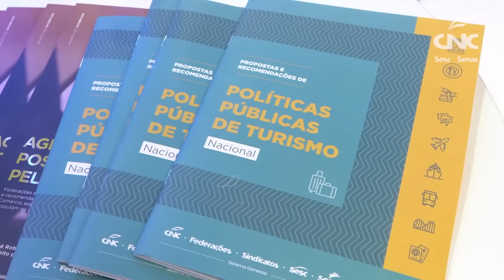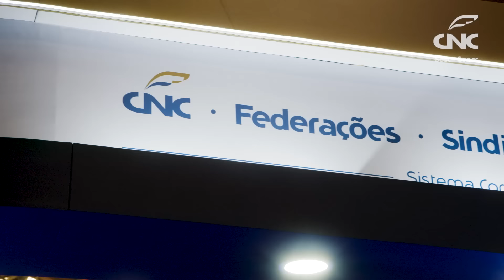Confira os bastidores da CNC no Conecta 1 - RIW